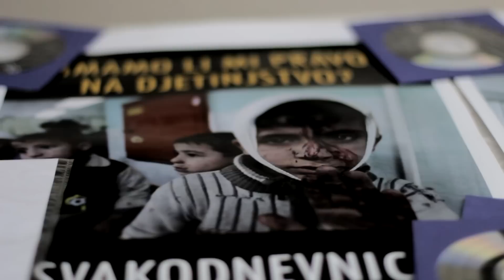Organiziran drugi info-štand po redu ''Jedna marka za narod Gaze''